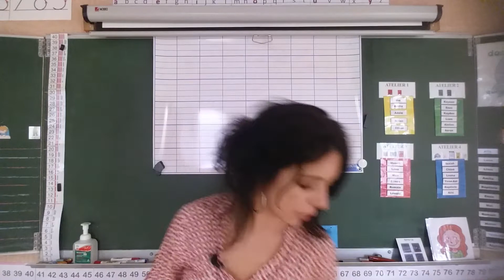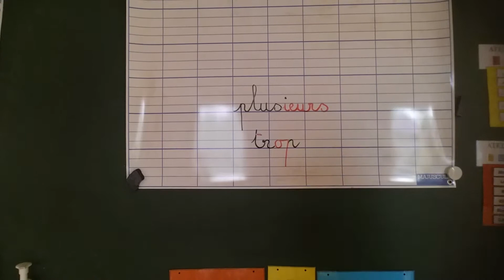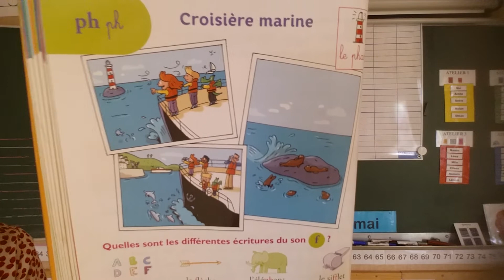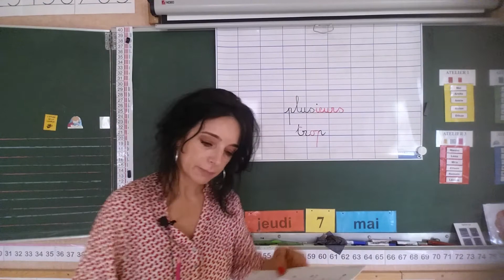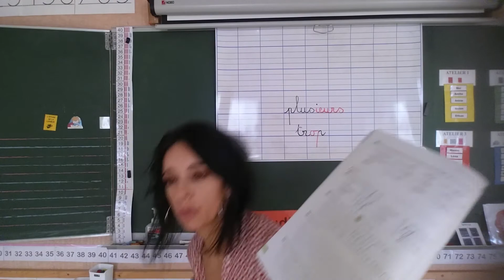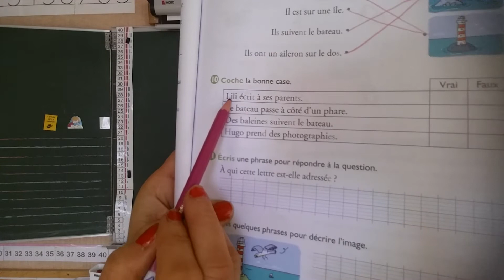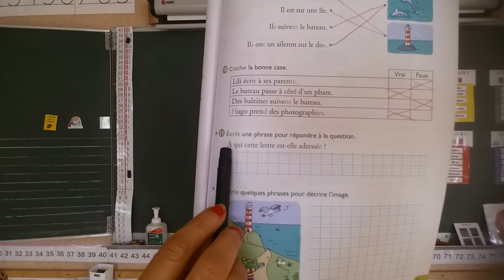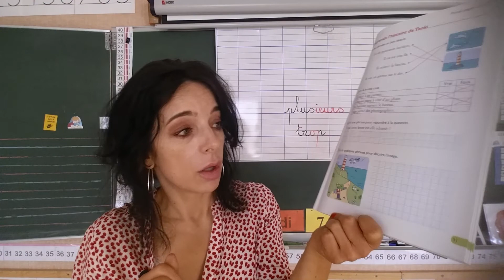Lecture jeudi 7 mai